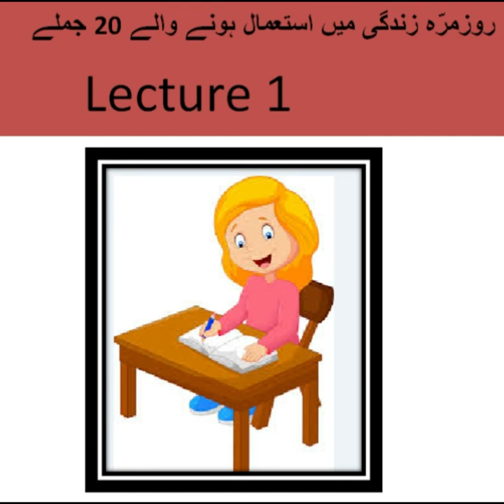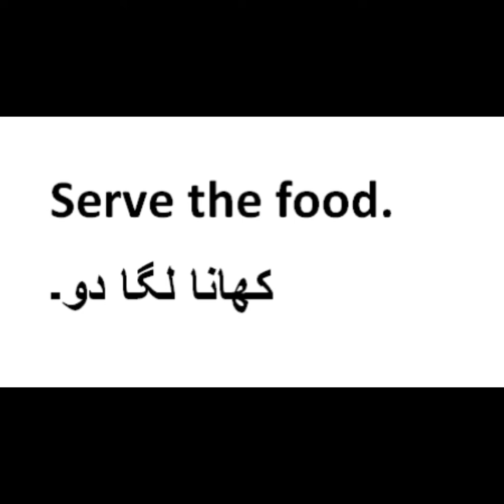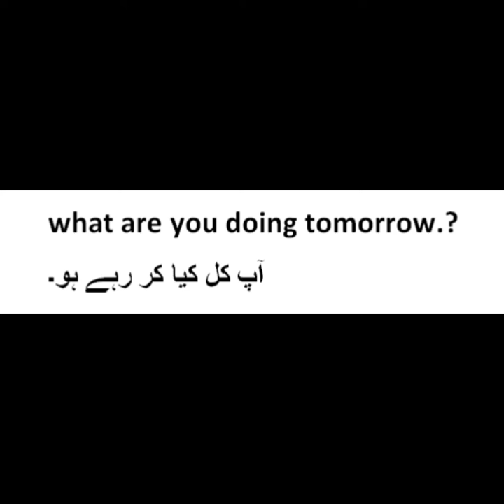20 Basic English Sentences for daily conversation Lecture 1.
If you want to learn and speak frequently English so must watch my all lectures.

category        education